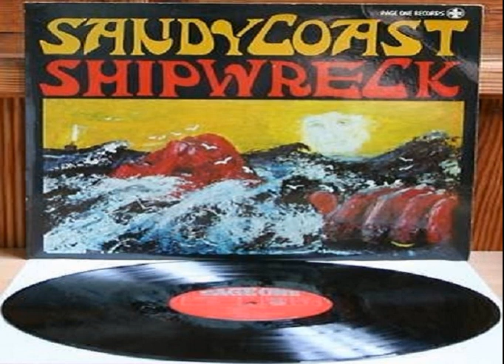Sandy Coast Shipwreck 1969 Netherlands Psychedelic Rock, Prog Rock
Sandy Coast  - Shipwreck  1969 Netherlands
Psychedelic Rock, Prog Rock

Classic early prog/psych/pop amalgam. Super solid compositions, catchy tunes. Their version of  Eleanor Rigby is stunning.

"Shipwreck", wow! What an epic. I can't think of anything else to compare, in Sandy Coast's catalogue or anyone else's. It's a big shame they didn't pursue this line of huge-sounding concept prog to further extremes, they could have been a much bigger name than they are now, and got in there before a few of the big names that are known for it now. If only they'd had an idea of what they were on to...

A very underrated album. The title track is an amazing epic, seemingly fusing friendly sounding pop with heavy psychedelic rock. The rest of the album is very good too. If you like the whole 60's psyche scene, I recommend you give this album a listen.

Tracklist

1. Shipwreck 0:00
Index

a. Overture 3:33

b. Departure 4:24

c. Shipwreck 6:06

d. Saved 7:50

e. Hope And Despair 9:30

f. Land 11:41

g. The End 13:43

2. I May Happily Forget 13:45

3. North Canadian Paradise 17:49

4. Blue Blackman's Blues 21:57

5. Advice 23:40

6. Timothy 27:02

7. Re Re Le Loup 30:51

Bonus Tracks

8. Deep Down Down 34:50

9. Back To The City 37:45

10. Eleanor Rigby 40:38

11. In My Opinion 43:56

Credits

Bass – Jan Vermeulen
Drums – Onno Bevoort
Keyboards, Guitar – Ron Westerbeek
Producer – Sandy Coast
Vocals, Guitar, Piano – Hans Vermeulen